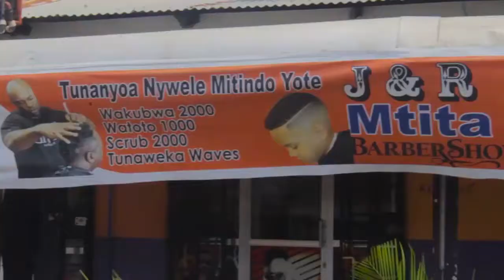Mkurugenzi Kigoma ajibu Wamachinga waliomlilia Rais Magufuli na Zitto Kabwe